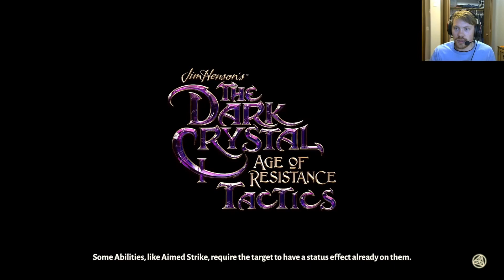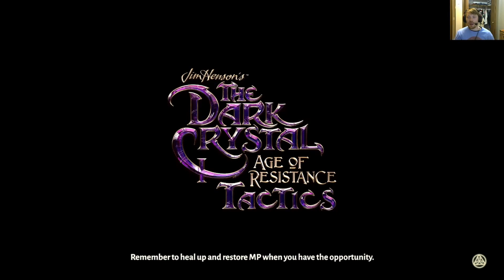Dark Crystal Age Of Resistance Tactics GamePlay!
In today's part 1 of the new let's play series, we play the newly released The Dark Crystal: Age of Resistance Tactics! It is a turn based strategy RPG game that follows the Netflix show.

I am ready for this. Are you?
Follow Starizard on Twitter!

About Starizard:
News, Reviews, Unboxing videos, Tier Lits, Let's Plays, Pokemon, Wizard of Legend & More!